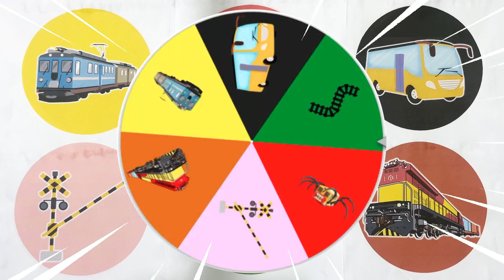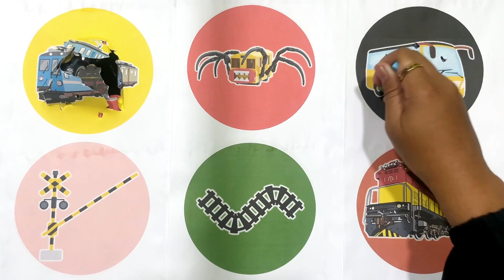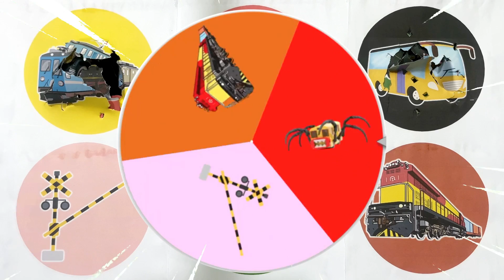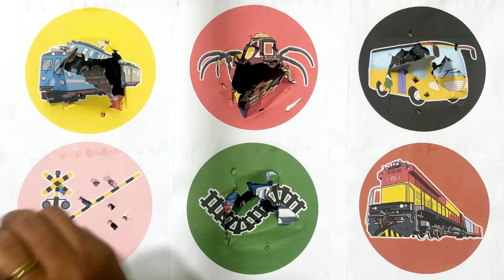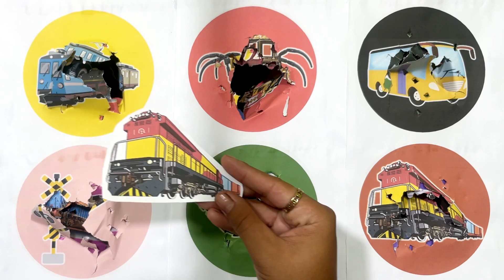SpinWheel Bus, Rel Kereta Api,Kereta Laba Laba,Palang Pintu Kereta,Locomotif Logistic,Kereta Listrik